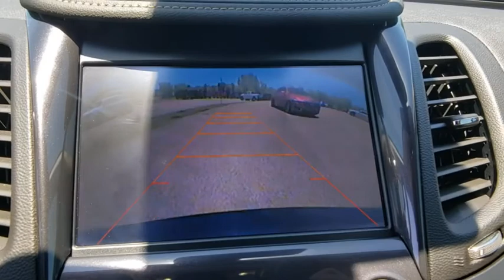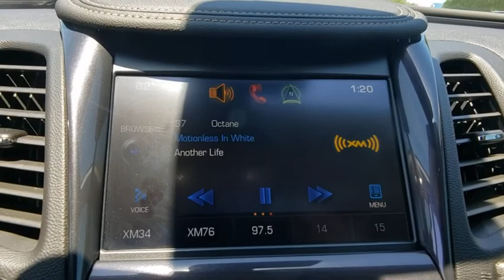2014 Chevrolet Impala Owasso, Broken Arrow, Tulsa, Oklahoma City, OK, Wichita KS P1659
Used 2014 Chevrolet Impala available in Owasso, Oklahoma at Bartlesville CDJR. Servicing the Broken Arrow, Tulsa, Oklahoma City, OK, Wichita KS area.

Bartlesville CDJR
3250 SE Washington Blvd